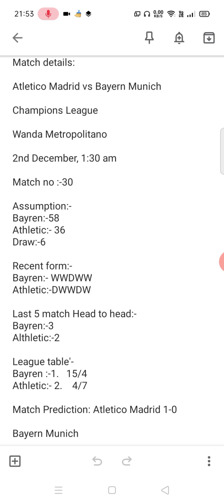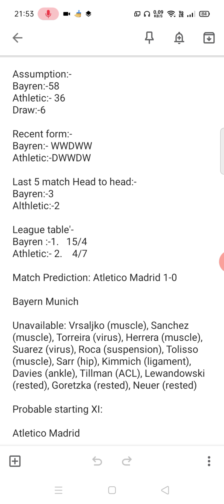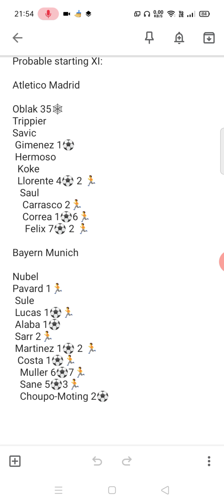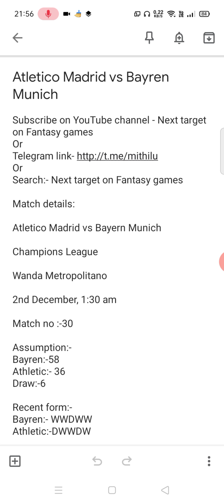Atletico Madrid vs Bayren Munich | Atletico Madrid vs fc bayren | atl vs bay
Atletico Madrid vs Bayren Munich
 Atletico Madrid vs fc bayren
 atl vs bay
 bay vs atl
atl bay
Next target on Fantasy games

Match details:

Atletico Madrid vs Bayern Munich

Champions League

Wanda Metropolitano

2nd December, 1:30 am